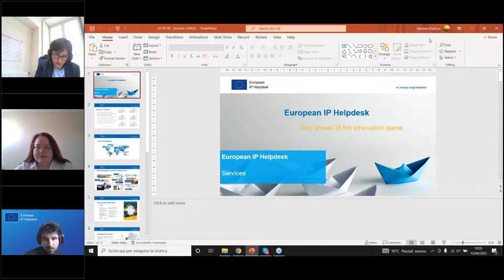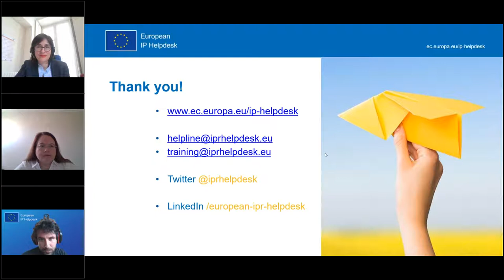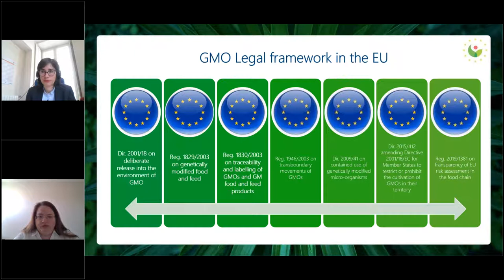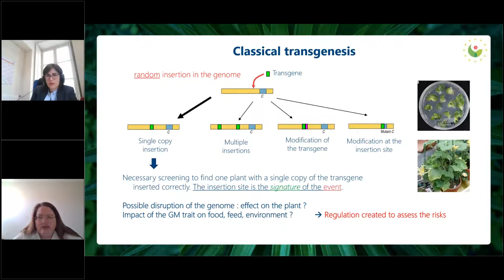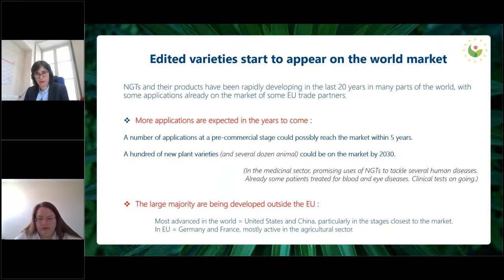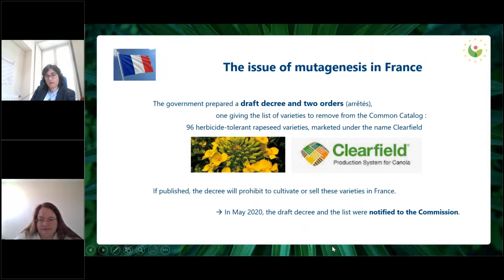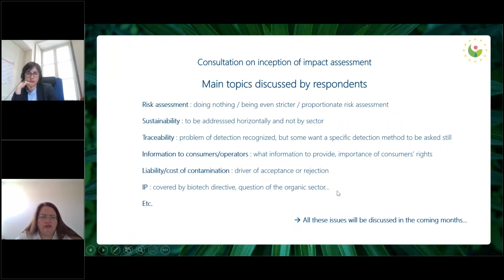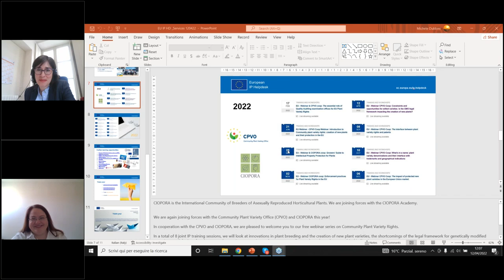Webinar: Constraints, opportunities for edited varieties Is GMO legal framework impacting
The perpetual changes of societal, economic and environmental conditions constantly urges plant breeding actors to provide growers and consumers with suitable solutions to an increasing number of challenges especially within the Agri-food Sector. Science offers support to the breeding sector through new genomic techniques (NGTs) and the European Union co-legislators endeavour to keep up with a technology in constant evolution in the intellectual property sector and beyond.

This webinar organized in cooperation with the European IP Helpdesk  provides an introduction and illustrate the shortcomings of the legal framework on genetically modified organism (GMOs) when applied to NGTs. The speakers also give an overview of the current political discussions on the matter. The need for a reform is clear but which values should shape the new legal framework in order to truly foster innovation in the EU?

Learning Objectives:

Latest genome editing techniques and their potentialities for plant breeding.
Legal European framework concerning GMOs.
Do all new breeding techniques result in GMOs? The current position of the EU on GMOs.
Dissenting opinions and challenges for a future-proof legal framework in the EU.